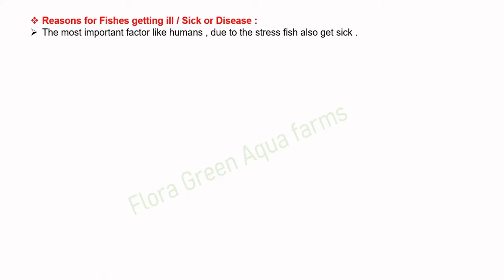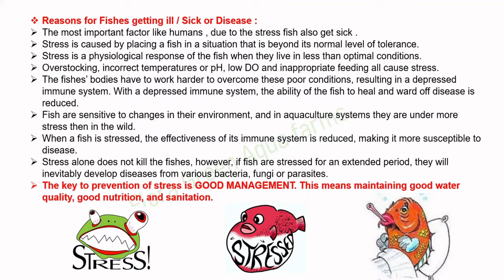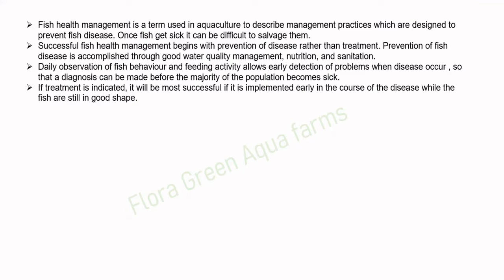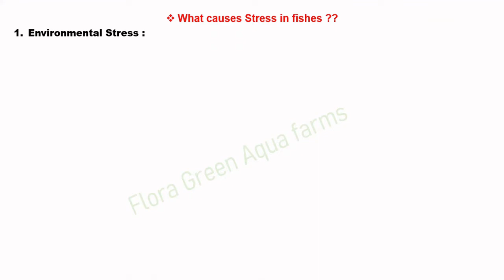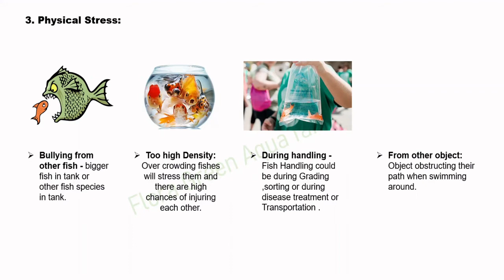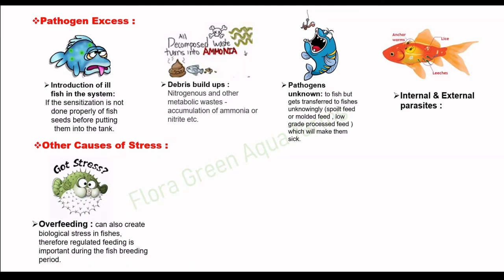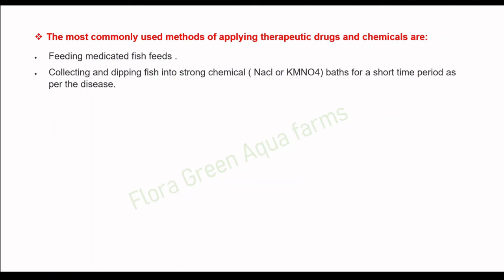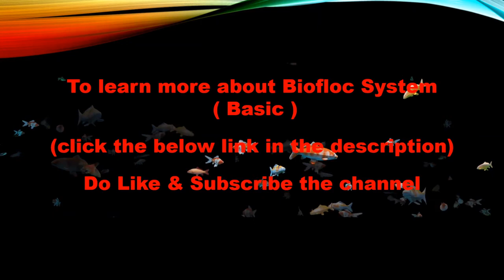Why do fishes get sick / Disease in Biofloc Tanks ??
In this video we are discussing about what are the reasons for fish getting sick / disease in Biofloc Tanks...